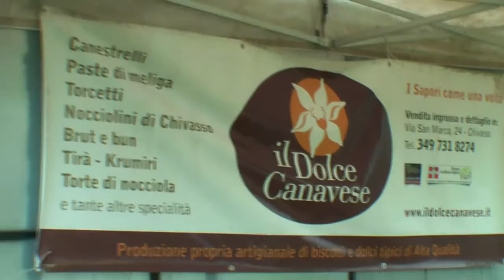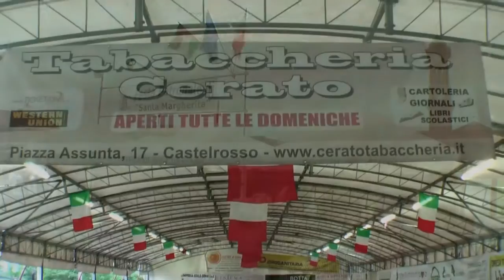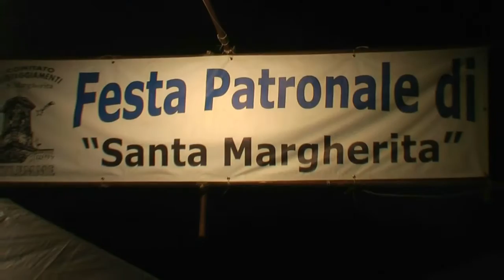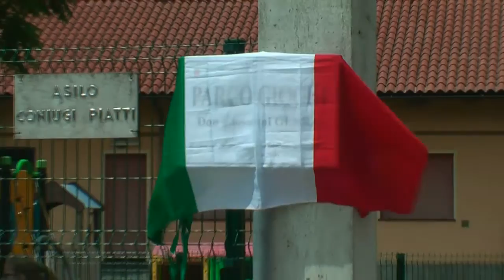Betlemme ,festa S.Margherita:2016